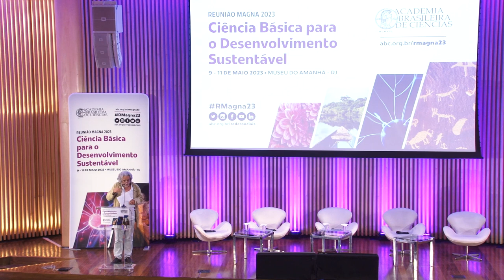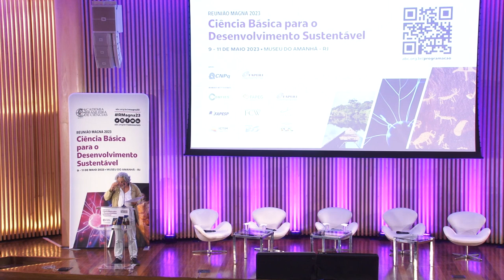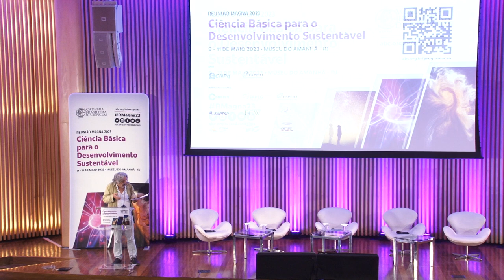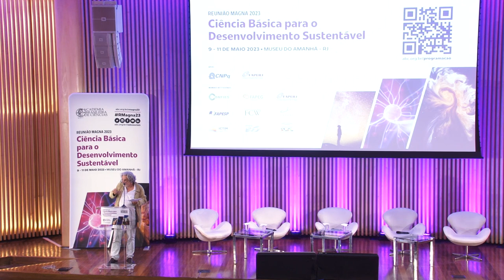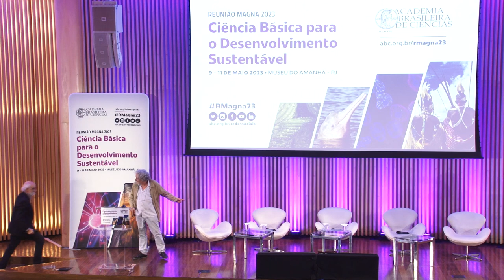RMagna2023 • A educação científica e o cuidado com o mundo | Jorge Larrosa - 11/05/2023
O convidado da quinta Conferência Magna da Reunião Magna da ABC 2023, que aconteceu no dia 11 de maio no Museu do Amanhã, foi o renomado filósofo e pedagogo Jorge Larrosa, professor da Universidade de Barcelona, Espanha, e fundador da associação Mais Diferenças, que tem como objetivo promover experimentação e inovação em educação e cultura.

Larrosa defende que ciência não é só conhecimento, mas também é atenção, cuidado e responsabilidade com o próximo. Seus trabalhos transitam entre a filosofia, a literatura, o cinema e a educação. Confira a gravação completa!